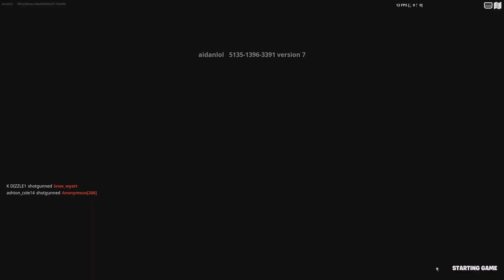Pump wars (insane)...